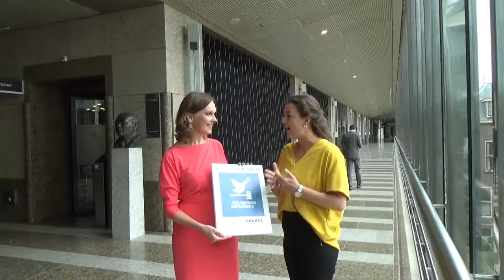Stieneke van der Graaf adopteert